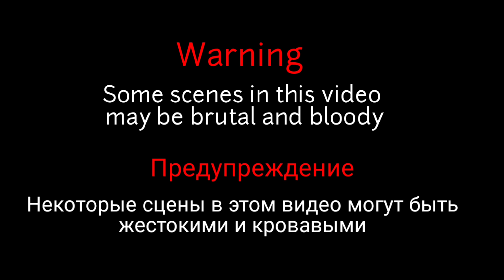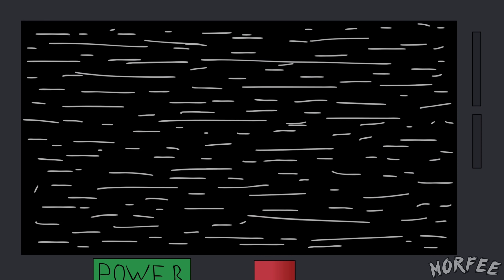BRAWL STARS ANIMATION COMPILATION - ASH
Brawl Stars Animation Compilation - Ash | brawl stars animation ash | brawl stars ash |

**BRAWL STARS**
Brawl Stars is a freemium multiplayer mobile arena fighter/party brawler/ video game developed and published by SupercelI. You have different game modes and characters to choose from that you will get as you play. Get gems, defend, attack and many more things is what awaits you in this fantastic game.

This is not official material, just fan art made by Morfee, for more brawl stars